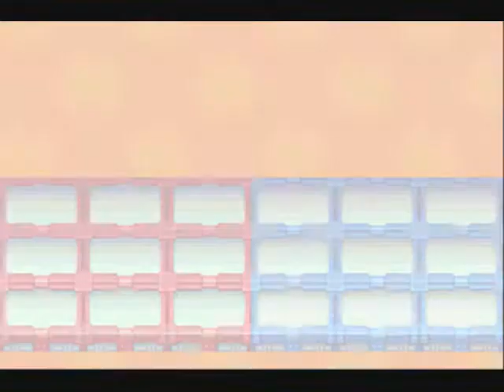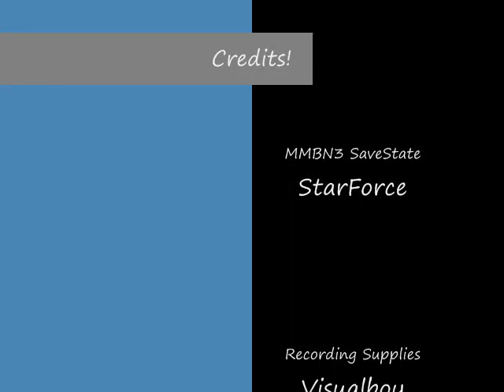Mega Man Battle Network 3: White - Protoman Beta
Two wins. :) Twice the PWNAGE! :P